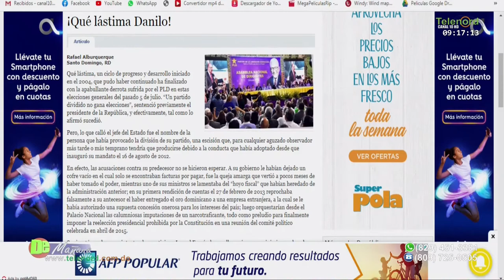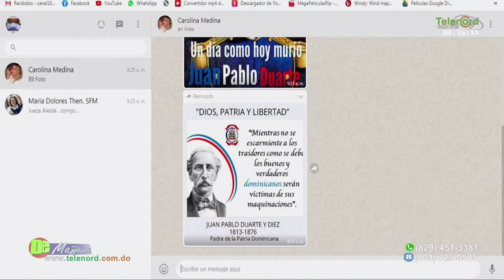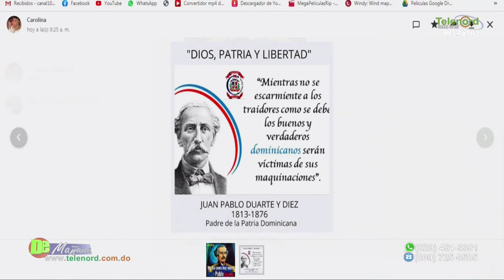El PLD debe comprender porque perdieron las elecciones dice Francis Rodriguez